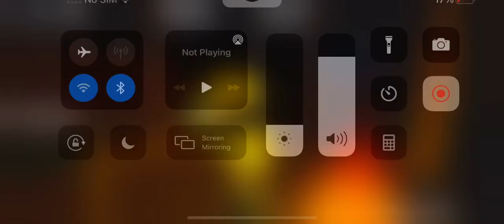Torture Sond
Cool Sond